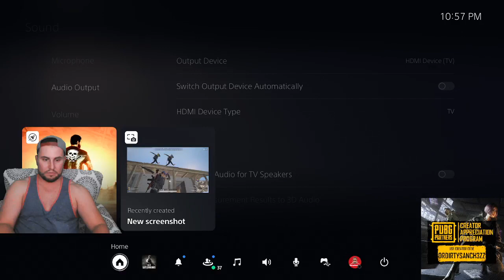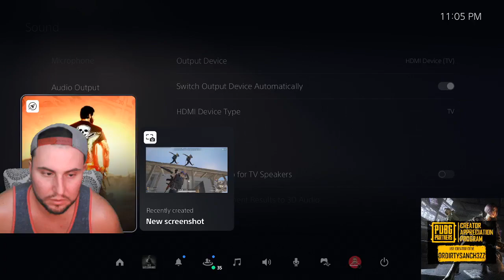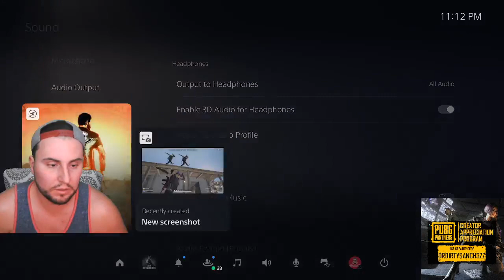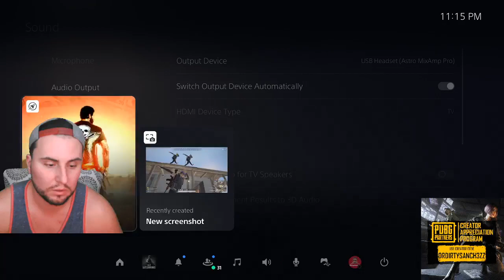🔴LIVE RESURGENCE TIME PLAY GAME!! Part41